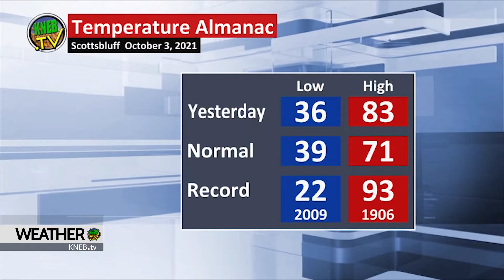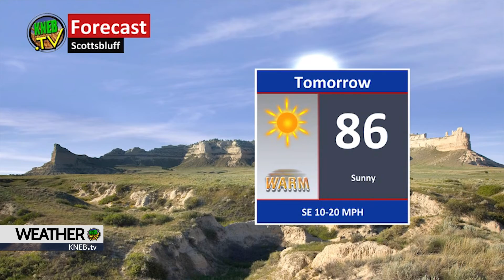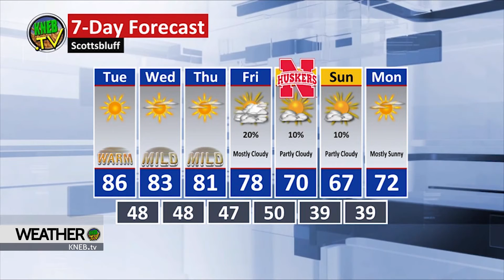Monday Evening Forecast- October 4, 2021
Bill Boyer says we're looking at a fantastic week weatherwise- he's got your full forecast right now on KNEB.tv Weather: